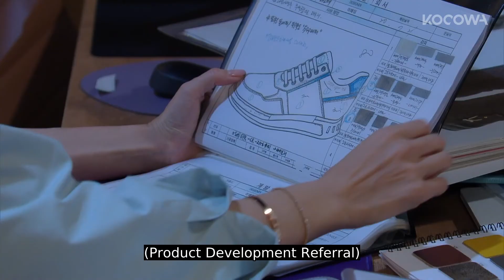I met my dream girl | Gold Mask Ep 25 [ENG SUB]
💌About

Soo Yeon got married because she believed in love. However, people she trusted as her family put on a scheme, and Soo Yeon was at the center of a hideous scandal. In the end, the scandal is revealed to the public, and Soo Yeon is stigmatized because of it. People behind these plots and deceptions were her husband Jin Woo and Hwa Yeong, her mother-in-law. Hwa Yeong is a woman of desire who wishes to keep her position in the upper social class. Hwa Yeong wasn't pleased with Soo Yeon and always looked down on her. But Soo Yeon is a Cinderella of the 21st century, and she tries her best to stand up and protect the people she loves.

GENRE: Melodrama, Crime, Mystery
SUBTITLE: English, Portuguese
COUNTRY: Korea
YEAR: 2022
MAIN CAST: Cha Ye Ryun, Lee Hyun Jin, Na Young Hee, Lee Hwi Hyang